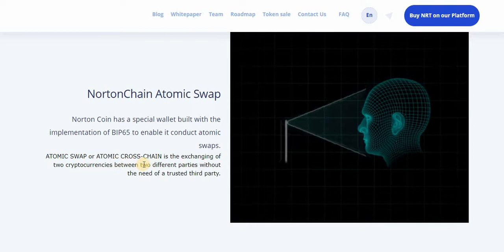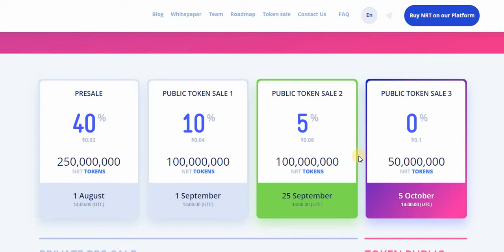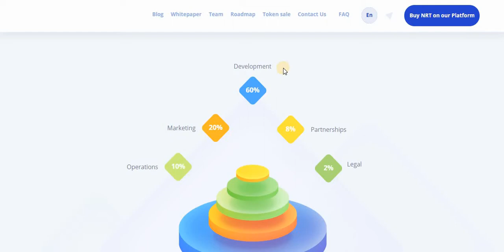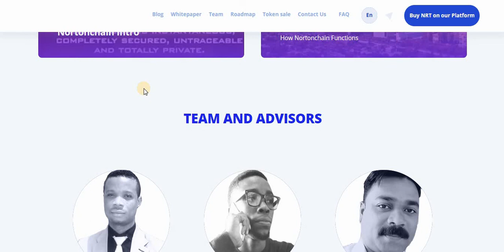Обзор ICO Nortonchain - детали краудсейла и токен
Nortonchain Decentralized exchange